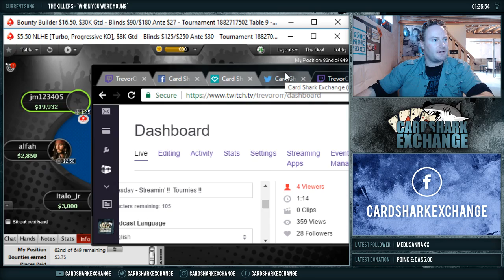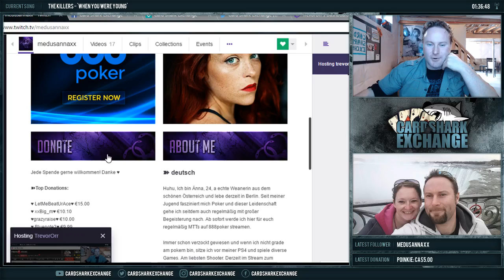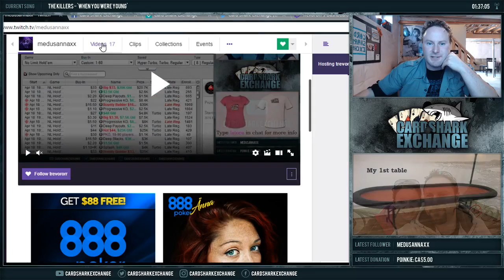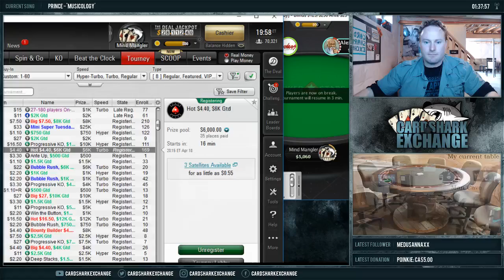My 1st Host & some Donations !! - Medusannaxx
Streamers supporting Streamers !!  Medusannaxx just finished her stream and gave me my first host and a $8.00 donation !!! (1:18:17) -- Watch live